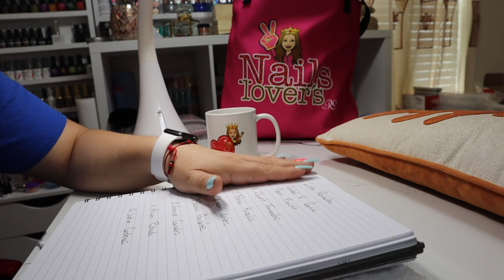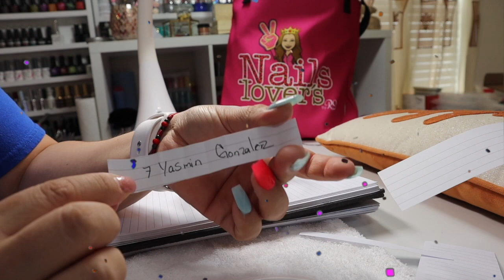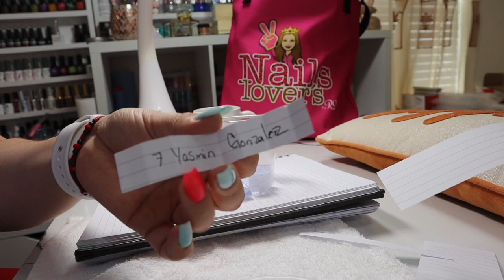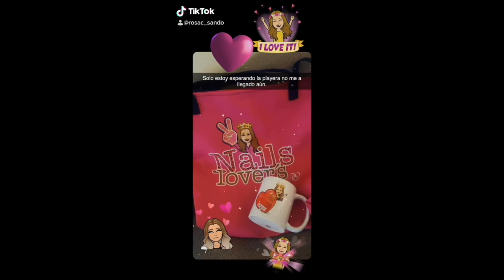Resolución del Sorteo//Muchas Gracias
🥰💞💞💞Snap Chat💞💞💞
👉🏼😉carminasando

🛒👉🏼Algunos Links de las cosas que compro en Aliexpress 👇🏼